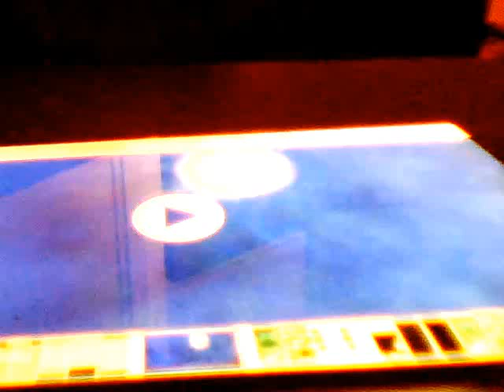SONCE MOJEGA ŽIVLJENJA GEZA KARLATEC METKA JAUK RAVNJAK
SKLADBA JE NAPISANA ZA ZABAVNI ŽANR LETA2015